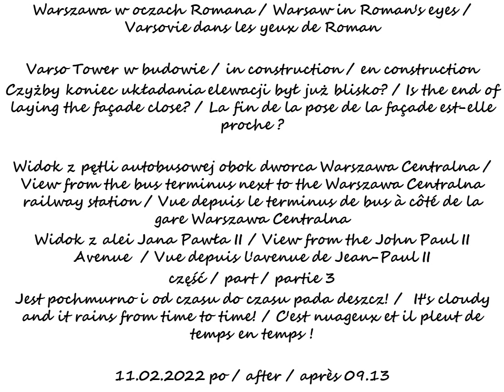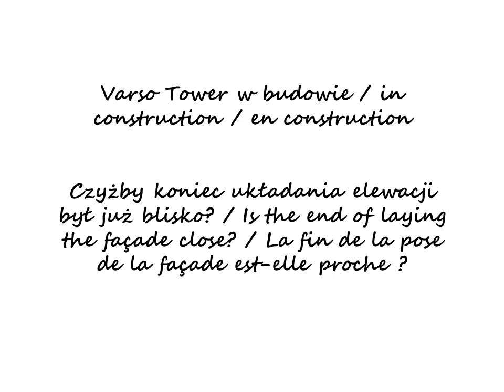kronika 2022 02 11 Warszawa Varso Tower w budowie Widok z pętli autobusowej obok dworca Warszawa Cen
Czyżby koniec układania elewacji był już blisko? / Is the end of laying the façade close? / La fin de la pose de la façade est-elle proche ?
Widok z pętli autobusowej obok dworca Warszawa Centralna / View from the bus terminus next to the Warszawa Centralna railway station / Vue depuis le terminus de bus à côté de la gare Warszawa Centralna
Widok z alei Jana Pawła II / View from the John Paul II Avenue  / Vue depuis l'avenue de Jean-Paul II
Jest pochmurno i od czasu do czasu pada deszcz! /  It's cloudy and it rains from time to time! / C'est nuageux et il pleut de temps en temps !
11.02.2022 po / after / après 09.13